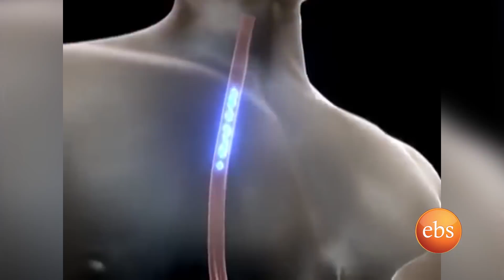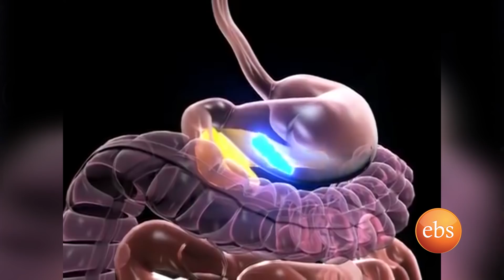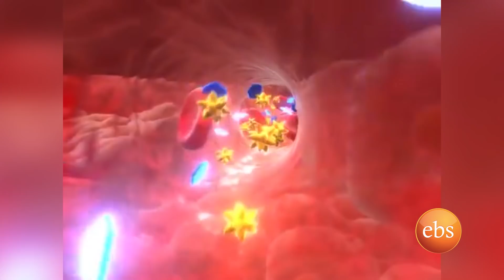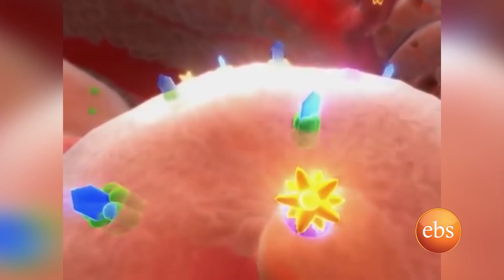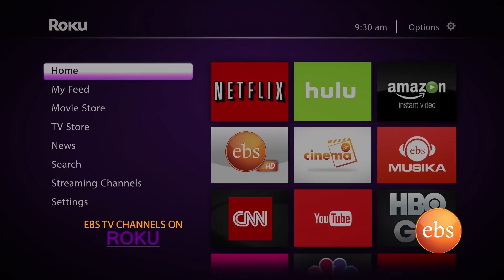Sunday with EBS: Diabetes Awareness/ Interview with Dr. Abdurazak Ahmed